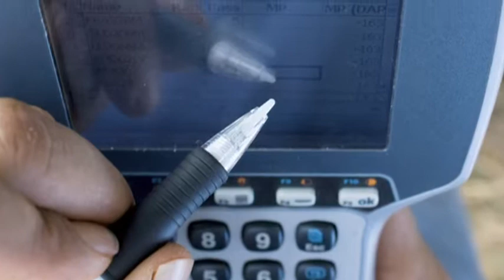HCIA'S "Seeds of Promise": Chapter 5 ~ Safety and Worldwide Acceptance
Biotech crops are among the most extensively tested and well-regulated food, feed and fiber products ever developed. In this last chapter of HCIA's video, we emphasize that all commercial biotech crops are thoroughly assessed for human and animal health, as well as environmental safety. Without the proper evaluations and regulations in place, farmers would be not be permitted to grow and sell these products. What's more, bioengineered crops--and the food and feed produced from them--have been found to be just as nutritious and safe as their conventionally grown counterparts.